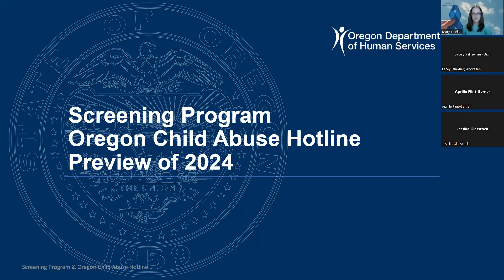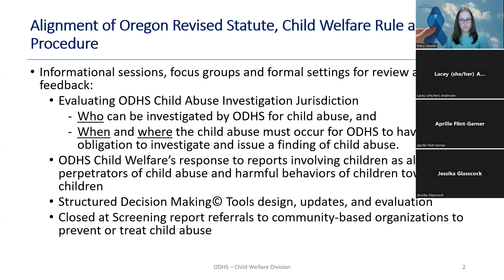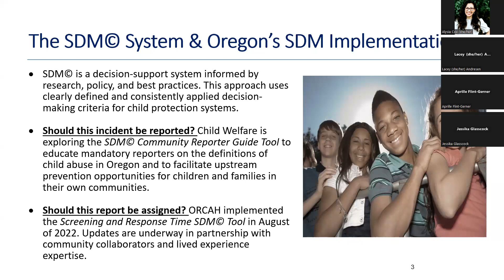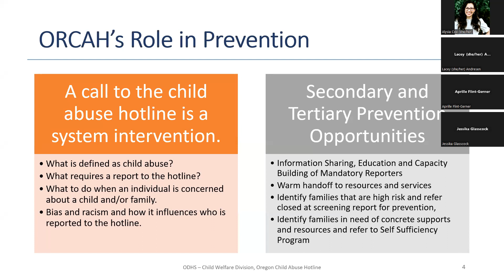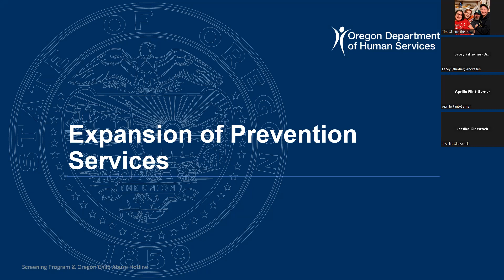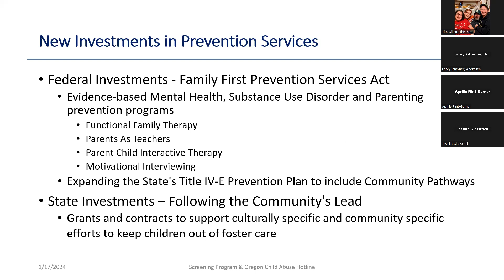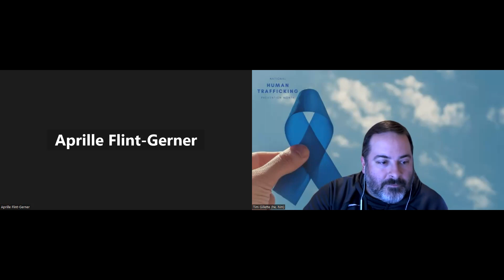CW Community Connection - January 2024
Child Welfare Division executive leadership team provided updates on the Vision for Transformation, family preservation, legislation, continuous quality improvement and other program updates.